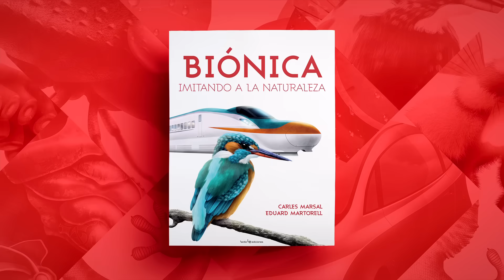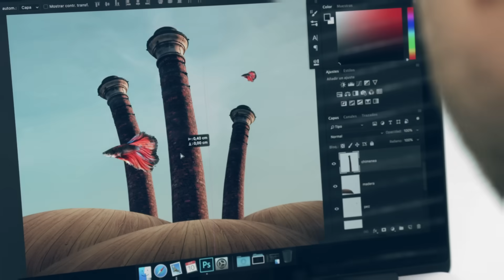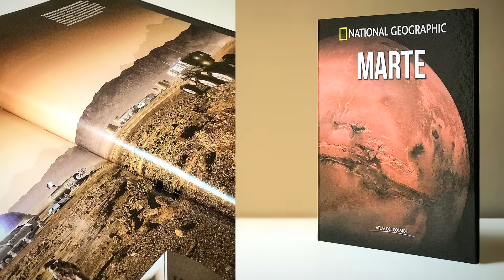Curso Online de Photoshop - Domestika Basics - Carles Marsal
Aprende Adobe Photoshop desde cero, de la mano de Carles Marsal, diseñador gráfico y artista visual experto en el software.

Con el Basic Domestika "Introducción a Adobe Photoshop" podrás acceder a 5 cursos donde aprenderás a usar AdobePhotoshop aunque nunca hayas utilizado el programa antes. A través de una serie lecciones prácticas descubrirás todo lo que necesitas saber para convertirte en un profesional del diseño y la edición digital.